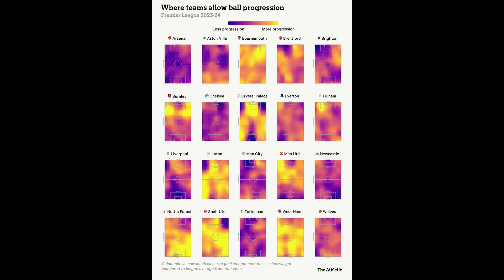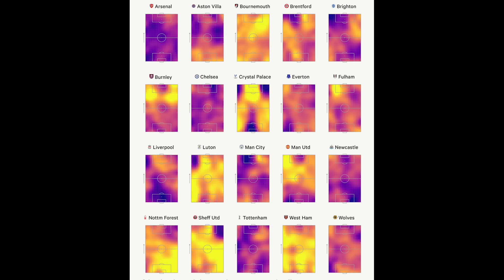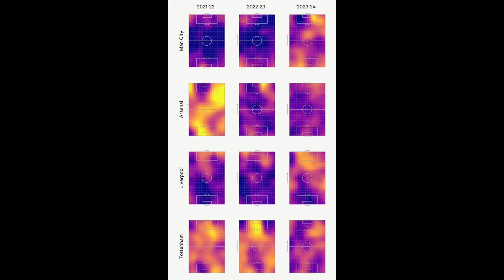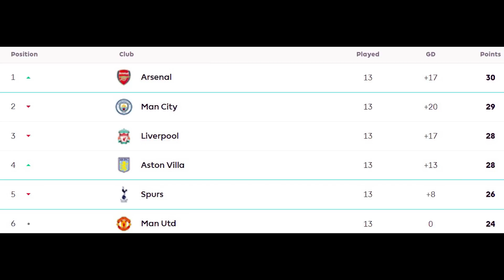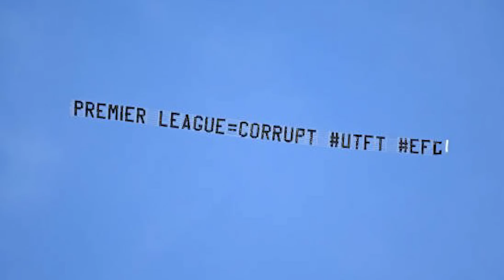Viva Garnacho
Análise da (quase completa) rodada 13 da Premier!

00:00 introdução
01:41 estatística interessante
04:58 rivalidade City e Liverpool
10:00 Man City 1x1 Liverpool
20:34 declarações Pep e Klopp
23:47 Brentford 0x1 Arsenal
32:43 Newcastle 4x1 Chelsea
38:27 Tottenham 1x2 Aston Villa
44:26 Everton 0x3 Man United
51:13 Curtinhas